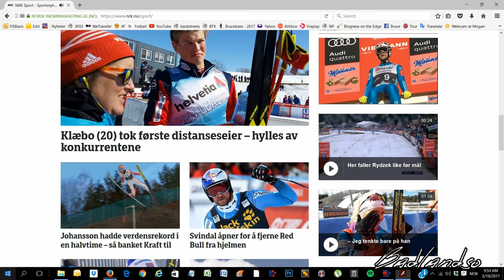Two new WORLD RECORDS in Vikersund (253.5m) - The two Longest skijumps ever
What a perfect day in Vikersund!

On the 18th of March in 2017, Robert Johansson set the new world record with 252 meters.
Only 30 minutes later, the great Stefan Kraft set another world record to an astonishing 253.5 meters!

Johan Remen Evensen, who was the former holder of the world record for the longest ski jump, at 246.5 meters, is the side commentator for the Norwegian TV.